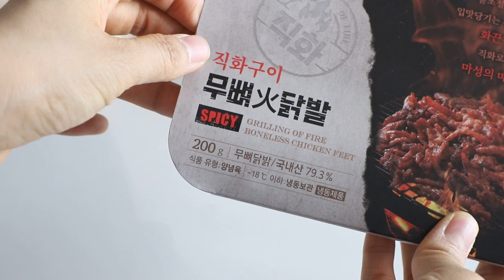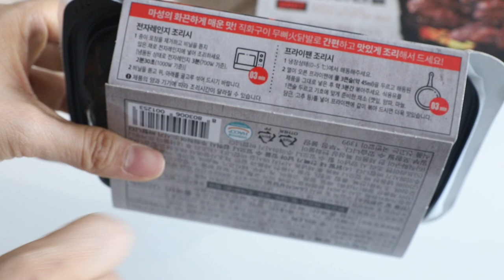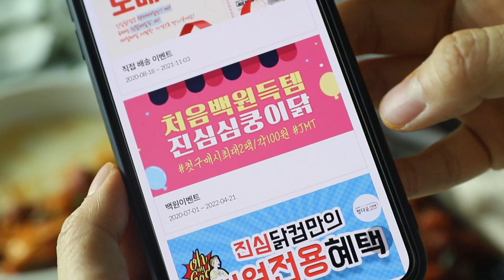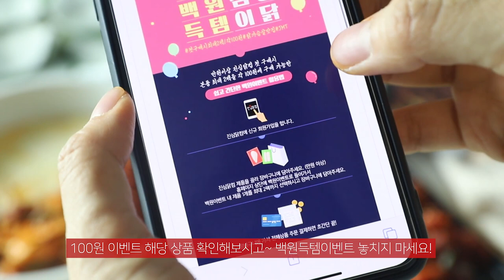야식 안주 ㅣ 매콤한 무뼈 닭발 & 직화구이 통닭다리살 마니커ㅣ진심닭컴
제가 먹어본 시판 제품 중 양념맛 최고!!

진짜 맛있게 맵고, 적당한 불맛이 나는

기대 이상~!!
시판 제품은 대부분 불맛이라 하면 목초액 같은걸 넣어서 너무 인위적인 불맛이 많이 나잖아요~
그런데 진심닭컴 직화구이는 진짜 은은한 숯불향이 가득!
거기에 매운맛도 캡사이신 매운맛같은 자극적인 매운맛이 아니라,
기분좋게, 알싸하게 매운맛 있죠?
스트레스가 확~ 풀리는 화끈한 매운맛!!
양념이 너무너무 맛있었어요.

거기다 닭발의 쫄깃쫄깃 탱글함에
닭다리살의 부드러움~
마니커 닭을 사용해 신선함까지 굿!

조리법도 전자레인지에 3분이면 OK~
이건 뭐 단점이 없잖아요?? ㅎㅎ
야식이나 안주로 진짜 굿!
간단하면서도 맛있게 즐길 수 있으니 냉장고에 쟁여둘 각이네요 :)

프라이팬 조리도 가능하니~
물 좀 자작하게 부어 국물닭발 만들어 먹어도 괜찮을 것 같구요!
닭다리구이는 저처럼 치즈랑 같이 즐기시면 더 맛있어요.

진심닭컴 가입하시면 100원 이벤트도 진행중이니~
100원 이벤트 상품도 꼭꼭 쟁이세요!